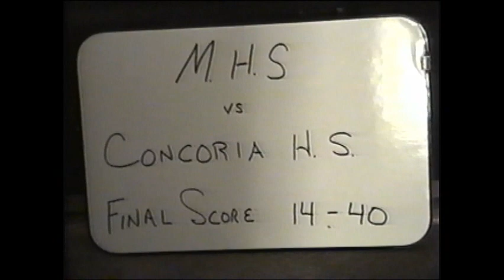High School Football Minneapolis/Concordia 1996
High School Football Minneapolis/Concordia 1996 Kansas